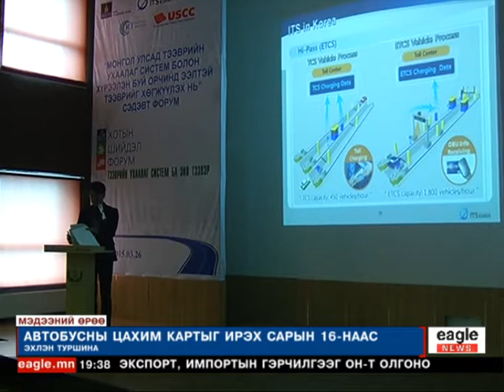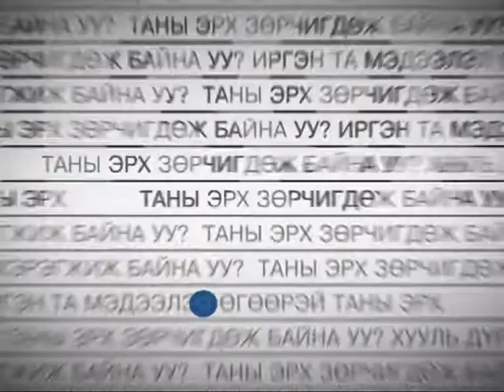"Мэдээний өрөө" 19:00 цаг - Пүрэв гариг - 2015/03/26 №3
"Мэдээний өрөө" 19:00 цаг - Пүрэв гариг  №3
-Рио Тинтогийн гүйцэтгэх захирал Сэм Уолш...
-Эдийн засагчид "Урагшаа- Таван Толгой" санаачилга төсөл боловсруулжээ...
-Ачилт тээврийн компануид өнөөдөр ачилт хийгээгүй...
-Нийслэл өөрийн нутаг дэвсгэрт захирамж гаргах эрхтэй...
-Автобусны цахим картыг ирэх сараас туршина...
-Дондогийн Цэвэгмид агсны 100 жилийн ой тохиож байна...зэрэг мэдээ мэдээллүүдийг та бүхэн гар утас, таблетаасаа үзэх боломжтой...